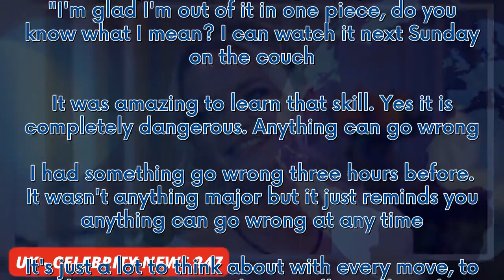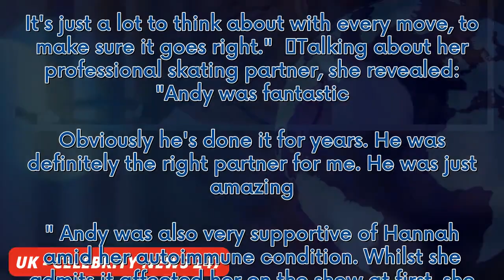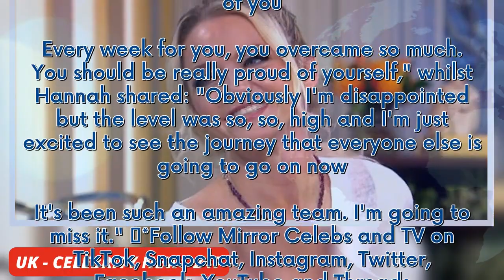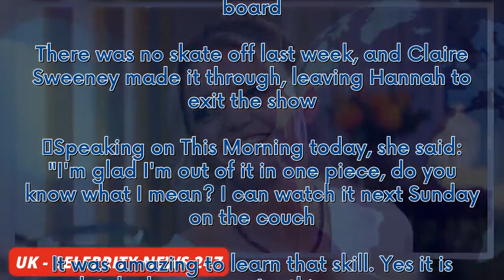Dancing On Ice's Hannah Spearritt reveals disaster struck hours before her exit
Dancing On Ice star Hannah Spearritt has said disaster struck just hours before her show exit.  S Club star Hannah appeared on the ITV skating show for two weeks before she was booted out after coming last on the leader board. There was no skate off last week, and Claire Sweeney made it through, leaving Hannah to exit the show.  Speaking on This Morning today, she said: "I'm glad I'm out of it in one piece, do you know what I mean? I can watch it next Sunday on the couch. It was amazing to lear...